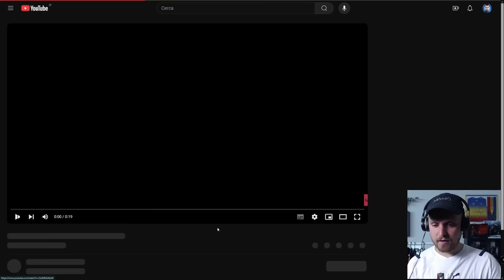UFFICIALE: ARRIVANO FIFA 2K25 E LA BETA DI UFL!! FINALMENTE LA SVOLTA PER I VIDEOGIOCHI CALCISTICI!!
la parte di video con le licenze dei nuovi campionati su Fifa2k25 è stata realizzata da ReFifa. ecco il link al suo canale